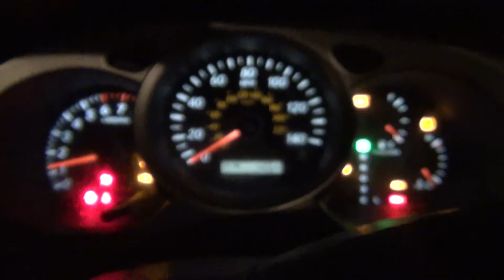2006 Toyota Highlander Stock Startup.avi.MTS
This is me Starting Up my Aunt Vickis Highlander at Night.